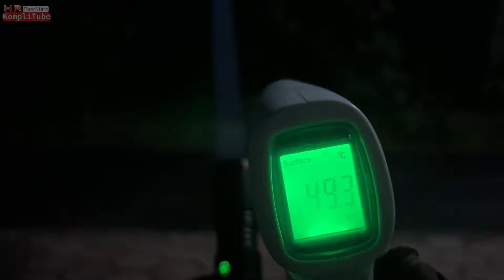COBA F-313 senter zoom medium yang terang dan ganteng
Senter zoom ada banyak jenisnya, dan COBA F-313 ini adalah salah satu jenisnya. Karakternya sorot tajam dan ketika lebar dia clear rata.

Charger baterai universal 1 slot harga 7 ribuan (saya pakai ini)